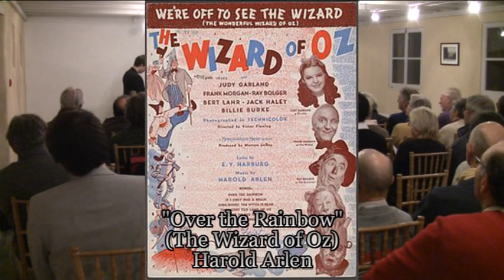LIVE CONCERT - A History of Jazz - Swing/Bebop (2/4)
Concert/Conference performed by Stéphane Oudet.
Château de Carneville, France. 12 October 2015

Featured pieces:

Swing
George Gershwin – Summertime (Porgy and Bess, 1935)
Oscar Hammerstein II – All the Things you are (Very Warm for May, 1940)
Harold Arlen – Over the Rainbow (The Wizard of Oz, 1939)

Bebop
Charlie Parker – Billie’s Bounce (1945)
Dizzy Gillespie – Night in Tunisia (1942)